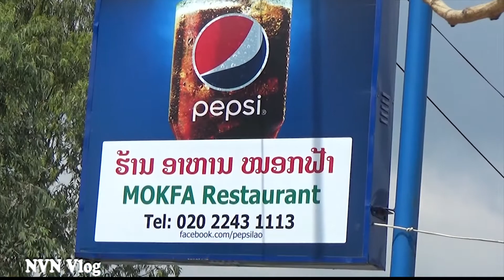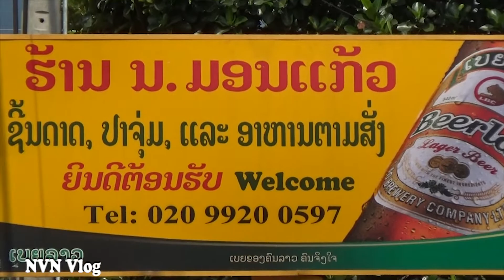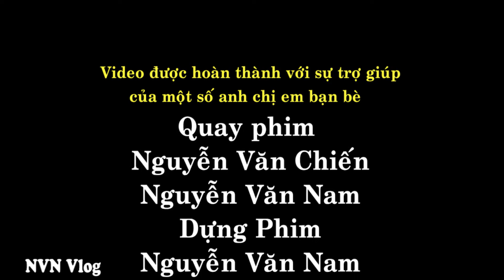Cửa khẩu Việt Nam -Lào tại Bờ y Ngọc Hồi Kon tum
NVNV log được lập nên với mục đích Lưu giữ - Chia sẻ - Kết nối của bản thân và Cộng đồng Bạn bè.